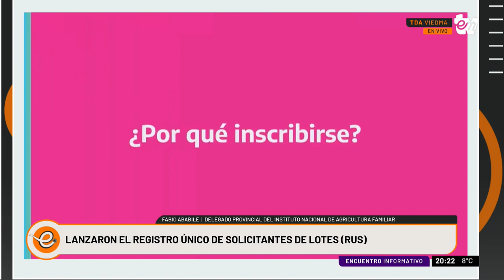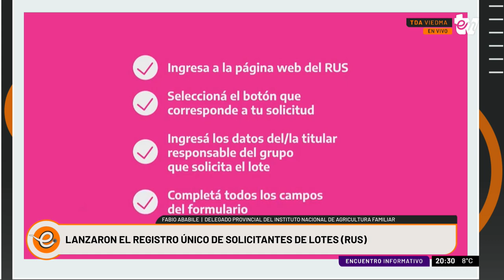LANZARON EL REGISTRO ÚNICO DE SOLICITANTES DE LOTES (RUS) | FABIO ABABILE | INFORMATIVO